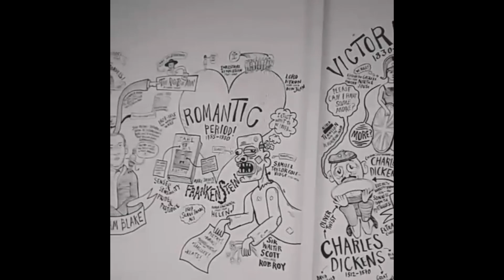English Literature Mural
My completed English Literature mural for Bradford Grammar School